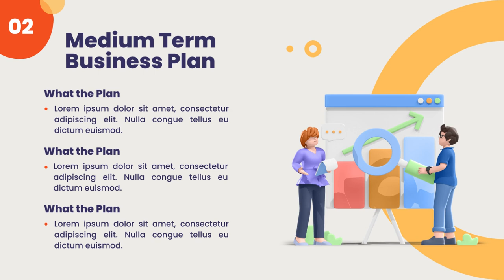Jasa Edit Powerpoint Presentasi Business WorkPlan, Desain Presentasi Powerpoint Animasi, Infografis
Jasa Edit Powerpoint Presentasi Business WorkPlan, Desain Presentasi Powerpoint Animasi, Infografis Atau

Daftar Isi
00:00 - Intro Pptpixel
00:18 - Contoh Iklan Profesional